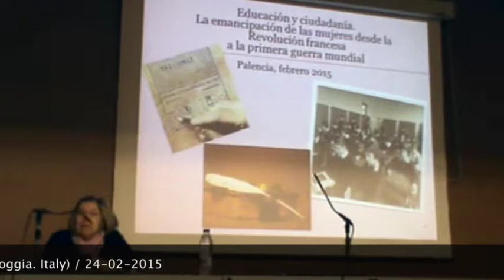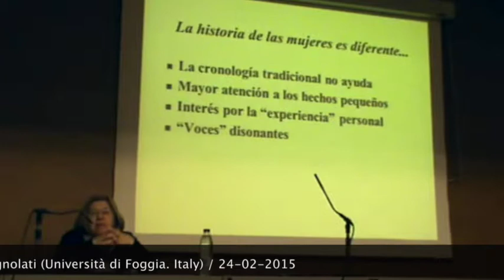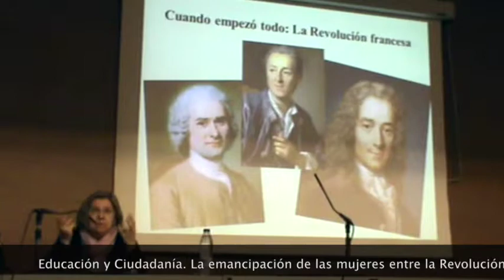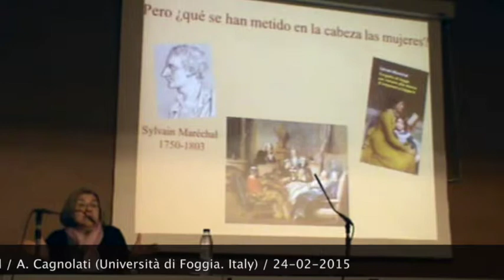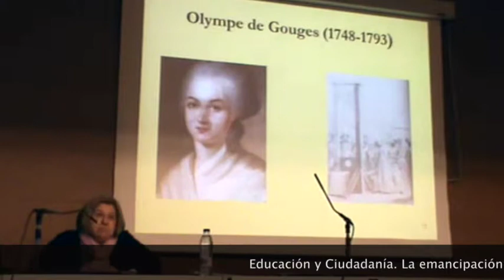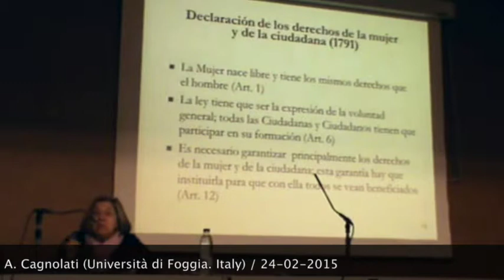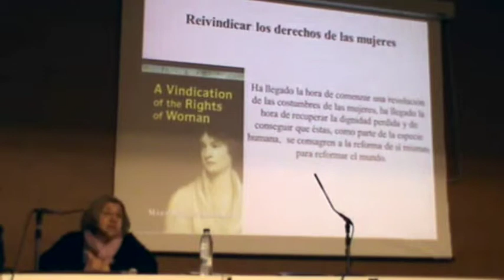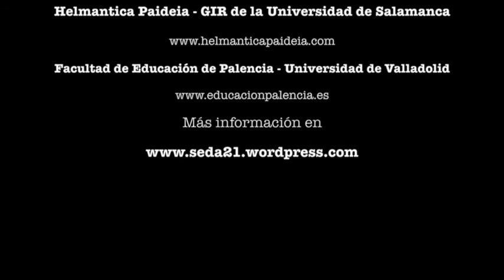Educación y ciudadanía. La emancipación de las mujeres entre la Revolución Francesa y la Primera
Antonella Cagnolati (Università di Foggia, Italy).

"Educación y ciudadanía. La emancipación de las mujeres entre la Revolución Francesa y la Primera Guerra Mundial"

Ágora de Educación. Educación y Emancipación de la Mujer en Europa. IV Seminario de Pedagogía (Facultad de Educación de Palencia. Universidad de Valladolid. 24/02/2015)